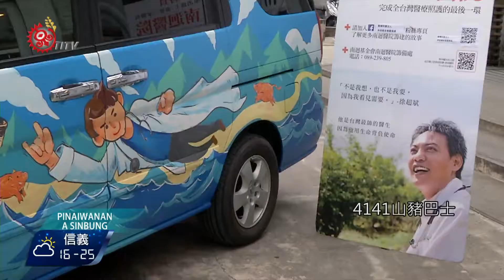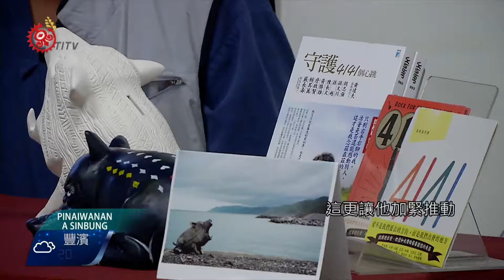徐超斌醫師奔走下 南迴醫院估明年動土 2017-10-25 Paiwan TITV 原視族語新聞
parema maqati nuicavilj a masanbiuing i Taitu

台東縣南迴公路沿線、醫療資源匱乏，醫師「徐超斌」四處奔走，要興建的「南迴醫院」，經過多年的努力，預計明年初可以動土，最慢109年初、「南迴醫院」就可以正式營運。

籌備中的「財團法人南迴醫院基金會」，10月完成彩繪一部「4141山豬巴士」，把可愛的山豬和為南迴醫院奔走的徐超斌醫師畫在車上，吸引路人的目光。這部車也將載徐醫師巡迴醫療，並預告南迴醫院明年就會動土。

徐超斌醫師說，南迴醫院興建需要籌備1.2億元，最慢109年初可以營運，醫院將聘請4名內外科和神經科醫師，也會有20張住院病床的醫療設備，但經費還不足，但沒有經過衛福部審核還不能公開募款。不過基金會籌備處已經準備了藝術家創作的2款「山豬」撲滿，「發發」和「福福」，讓想要捐款的民眾來認養。

南迴地區最近出現有一位老婦人，蹲在站牌下等公車要到市區看病的畫面，徐超斌醫師說這更讓他要加緊推動南迴醫院的興建，他也希望明年能找到1萬人，每月捐1千元，協助南迴醫院的興建和維持。